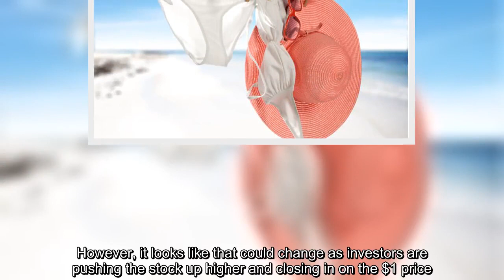Fox News Today | NAKD Stock: Naked Brand Shares Rocket Fueling $1 Compliance Dreams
Naked Brand (NASDAQ:NAKD) stock is taking off on Wednesday as investors hope shares can fly high enough to regain compliance.
Naked Brand is currently at risk of being delisted from the Nasdaq Exchange as it hasn’t been able to maintain the $1 per share price to stay compliant. However, it looks like that could change as investors are pushing the stock up higher and closing in on the $1 price.

All of this comes as retail investors over on Reddit WallStreetBets are taking positions in stocks targeted by short-sellers. This has them rocketing these stocks higher, which is resulting in losses for the short-sellers, but gains for WSB.
The most recent news surrounding r/WallStreetBets comes today as investors from the forum have been pushing users to hold several new stocks. That includes AMC Entertainment (NYSE:AMC) this morning, Eastman Kodak (NYSE:KODK) not long after that, and finally, a recent surge for shares of Tootsie Roll (NYSE:TR) stock.

It’s incredibly likely that NAKD stock is also seeing gains in connection with these other stock’s increasing. One of the catalysts that draws in WSB investors is recent good news from a company. In the case of Naked Brand, it recently announced plans to refocus its business on e-commerce and expand its digital storefront.

NAKD stock has traded more than 960 million shares as of this writing. That’s a massive increase over the stock’s daily average trading volume of 150 million shares.

NAKD stock was up 82.5% as of noon Wednesday.